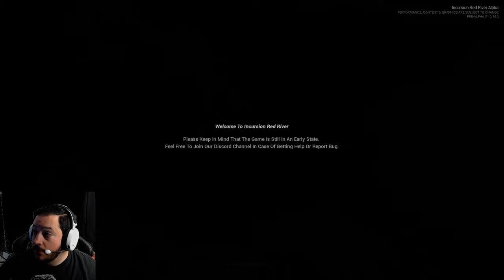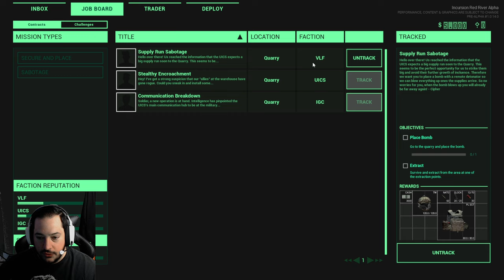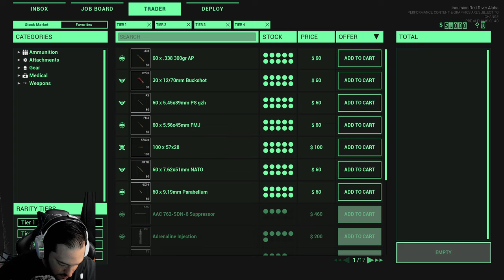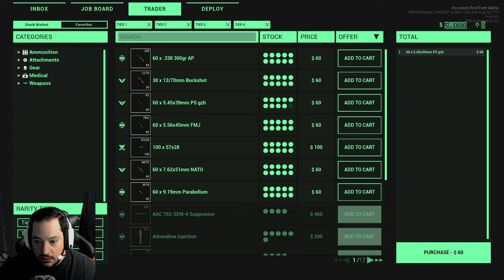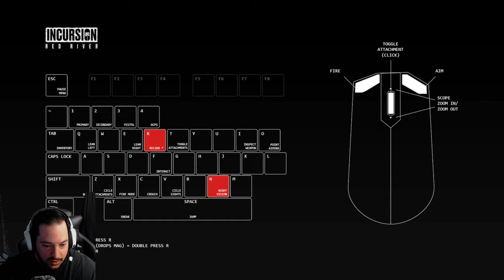Incursion Red River Pt 1 Alpha on Steam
Incursion Red River
00:00:35 Info on game on Steam
00:00:45 My opinion on Games being so Similar
00:01:40 Where I've been
00:02:10 More Rambling of where I've Been...
00:05:00 Entering Hideout
00:05:47 Looking at the Terminal
00:06:30 Going over Contracts/Challenges
00:07:45 Realizing why game looks so bad/ My Settings
00:08:45 Looking at Stash/Loadout
00:10:00 Checking out Shooting Range
00:12:36 Traders in Game
00:15:39 Finally Entering Raid
00:17:57 "Do you have any water Left?' AI talking confuses me
00:18:57 Realizing they are AI
00:20:00 Getting my first kills /Gun play
00:24:26 Game still Stuttering
00:25:56 Game Crashes
00:26:10 Final thoughts on Game so far
00:26:57 Shameless plugs

This so far is ok its definitely super early into the development , but as an extraction shooter game its pretty good and hope they put a lot more into it.
Thank again everyone!!

Things you can do to help the stream/Channel!~
Follow/Comment in Chat & Interact with me and others in the stream.

Top Supporters!! As of December 21st 2023
RxPrincess13 To much to count!!
MajorMunk
IronSkullCandy/FeCalaveras
SinicalSteve
DarthMash  Twitch
SodaCraker

Join in on Streams
Comment on Streams/Videos

Buy Some Merch Way more to come!

Also if you looking to Buy any Equipment or games You can check out my Link here to Support Us

Welcome but Not Necessary

Merch Streaming/Podcast
(Coming Soon!!)

Ep 3 of Podcast!

Check out the PODCAST Over on..

Google Cast (Coming Soon!!)

Other Sites

PodCast Twitter
(Coming Soon!!)

Schedule All CST

Monday New podcast Ep Every Week!!
Stream 10pm to 3am
Tuesday 10pm to 3am
Wednesday 10pm to 3am
Thursday 10pm to 3am
Friday 10pm to 3am